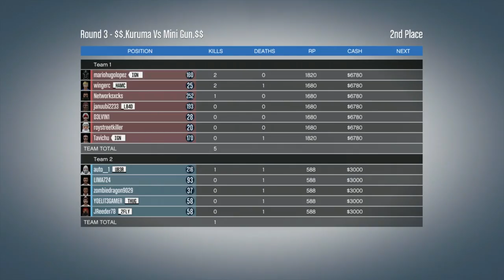GTA 5 Online: Kuruma VS Mini Gun in the SNOW | #50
We got mini guns, snipers, armored cars, and even choppers! The ultimate goal for both teams is to get the coppers & take out the other team! I am so good at controlling the chopper but not so good trying to be sneaky to get it! I go in for the kills & get a bunch! Hope you enjoyed the 50th episode!

★Outro song info:
daPlaque - Minigun
Artist: daPlaque

★Get Partneard with the BEST YouTube network ever (MCN Freedom)
You can download free non copyrighed music there.

Music used in video:
Max Pross - Red [FSTU Release]
Hoved - No Love [FSTU Release]